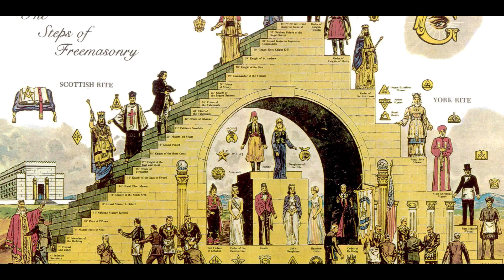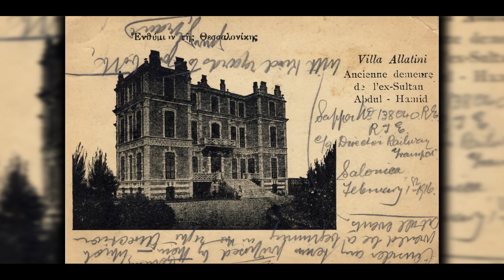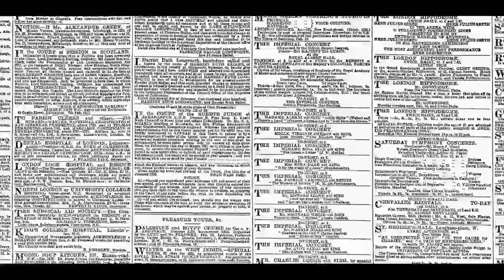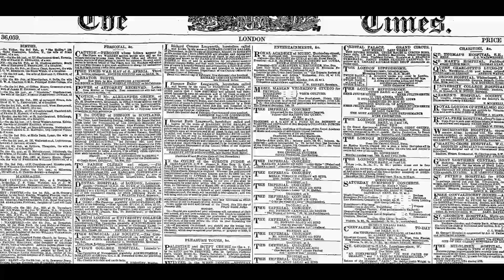Sultanı Tahtan İndiren Adam Emanuel Carasso – Payitaht Abdülhamid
METİN YAZARI
Ahmet Sadık Yılmaz

Sultanı Tahtan İndiren Adam Emanuel Carasso – Payitaht Abdülhamid 99. Bölüm

Ulu Hakan Sultan 2. Abdülhamid Han’ın hâl edilmesinde büyük gayetleri olan yahudi asıllı bir Siyonist; Emanuel Carosso..

Emanuel Carasso, 1862’de Selanikte bir Osmanlı tebası olarak hayata gözlerini açtı. Yahudi kökenli tanınmış tüccar bir ailenin mensubu olan Carasso’nun asıl kökeni, 1492'de İspanya'dan sürülen ve Sultan İkinci Bayezid'in izniyle Selânik'e yerleşen Yahudilere kadar uzanır. Carasso, Masonik faaliyetlerine kalkışmadan evvel Hukuk eğitimi aldı ve Selanik'te avukatlık yapmaya başladı. Kendisi meslektaşlarının cesaret edemediği garip davaları alıp müvekkillerine kazandırmasıyla ün yapmıştı.

Carasso, Osmanlı Devletinde masonik faaliyetlerin öncüsü olan Selanik'teki Makedonya Risorta Masonik Locası'nın bir kurucusu başkanıdır.

Masonik localar ve bazı gizli cemiyetler, Selanik'te devrimci radikal görüşlere sahip ve aralarında Talat Paşa'nın da bulunduğu Jön Türkler'in duygudaşları arasında bir buluşma yeriydi. Carasso, Selanik'te avukatlık yaparken İttihat ve Terakki Cemiyetine üye oldu ve Cemiyetin Müslüman olmayan ilk üyelerinden oldu

Tabi bu konuların detayına girmeden önce Carasso ailesinden bahsetmek istiyorum.

Carasso âilesinin Emanuele'den çok daha meşhûr bir başka sîmâsı, bu berikinin yeğeni olan 1874 doğumlu Dr. Isaac Carasso'dur. Bununla birlikte, yeğen Carasso, kendi isminden ziyâde Türkiye dâhil olmak üzere dünyâ çapında meşhûr bir yoğurt markası olan “Danone” ismiyle tanınmaktadır.

15. asırda İspanya'dan kovularak Selânik'e hicret etmiş, fakat dört asır zarfında İspanyol tâbiyetinden vazgeçmemiş bir âilenin çocuğu olan Dr. Carasso, 1916'da Selânik'den Barselona'ya gitmiş ve orada 1919 senesinde, bir yoğurt fabrikası kurup bu işten çok muvaffak olmuştur. Isaac Carasso'nun oğlu Daniel Carasso ise, husûsen Fransa ve ABD'de gösterdiği faâliyetlerle, şirketi, devâsa Danone Topluluğu hâline getirmiştir.

Dünyâ çapında bir gıdâ sanâyii topluluğu olan Danone'un sâhibi, Emanuele Carasso'nun küçük yeğeni, Selânik doğumlu Daniel Carasso, 103 yaşında ölümünden bir buçuk ay evvel, Danone markasının önünde bu pozu vermiştir. Marka isminin bu olması ise babası Dr. Isaac’ın, oğluna “Daniel” yerine “Danon” demesinden kaynaklanmaktadır. (2009)

Âilenin iz bırakmış bir başka ferdi, İstanbul'da Fransızca neşredilen Le Journal d'Orient gazetesinin müessisi Albert Karasu'dur. (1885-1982)

İşte böyle bir aileden gelen Emanel Carasso, ailesi gibi ticaretle değil siyayal faaliyetlerle de meşgul oldu. Ne dedik biraz önce İttihat ve Terakki Cemiyetine üye olan ve müslüman olmayan ilk üyelerinden birisi olarak bu cemiyete girdi. Lakin kendi emelleri uğrunda bu cemiyettekilerin hemen hemen hepsini mason yapmayı başardı. Böylelikle siyonist bir devlet kurma hayalleri çok daha güçlendi ve bu uğurda saltanata karşı çalışmalar yürütüp Meşruti yönetimin gelmesi için büyük çabalar sarfetti. Hatta mason yapma çabalarında ilgilendiği bir isimde Said Nursi’dir. Emanuel Carasso, Bediüzzaman Said Nursi'nin şöhretini ve halk üzerindeki acayip te’sir ve nüfuzunu duyduğu için; onun gibi büyük bir dahiyi, görüşerek musahhar etmek ve kendi menhus emellerine alet ettirmek için, Bediüzzaman’la görüşme talebinde bulundu.

Bediüzzaman ise bu isteğini kendisine kabul ettiğini bildirir. Bunun üzerine dessas bir Yahudi masonu olan Carasso bu görüşme için hazırlığını yapar. Bediüzzaman ile uzun bir görüşme hazırlığını yaparak buluşmaya gelmişken ve her çeşit çareler, yollara baş vurarak onu teshir edeceği ümidiyle bu görüşmeyi taleb etmişken; çok az bir görüşme ve sohbetten sonra, pür heyecan dışarı fırlıyarak kaçmıştır. Onu bekleyen aynı zihniyet ve niyetteki arkadaşları, ona:

“Ne oldu? Neden görüşmeyi bu kadar çabuk bitirdin?” diye soranlara, Carasso heyecanlı bir şekilde:
“Aman sormayın, biraz daha kalsaydım, nerede ise beni Müslüman edecekti” şeklinde mağlubiyet ve perişaniyetini telâş içinde itiraf etmiştir..

Kaynaklar;
1- The History Of Freemasonry In Turkey (İngilizce)
2- Ahsene Gül Tokay, "Macedonian Reforms and Muslim Opposition during the Hamidian Era: 1878–1908", Islam and Christian–Muslim Relations 14:1 (2003)
5- MUSTAFA KEMÂL'İN İSMİ NÎÇİN LOCA MATRİKÜLÜNDE YOK?, Yesevîzâde Alparslan Yasa, Yenisöz.
6- Said Nursi'nin Selanikli Yahudi Emanuel Karasso'yu kaçıran görüşmesi, risalehaber.com

Videoda kullanılan müziklerin bir kısmı Yıldıray Gürgen'e aittir.